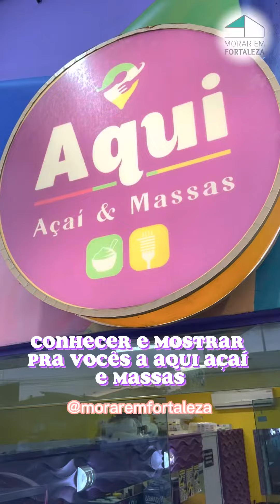Açaí e massas na Leste Oeste em Fortaleza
Faça o seu pedido de 17h30 às 22h45.
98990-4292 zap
Av. Leste Oeste 4666 Posto Ipiranga-Barra do Ceará
Consumo no local de 18h às 22h30.